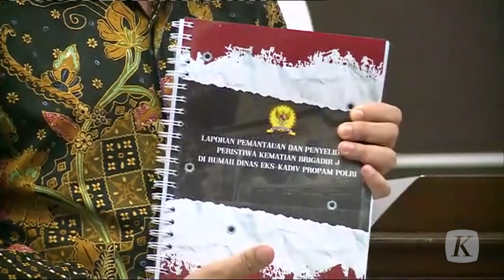Hasil Investigasi Komnas HAM Telah Diserahkan ke Polri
Komnas HAM telah menyelesaikan investigasi kasus pembunuhan Brigadir Yosua Hutabarat yang melibatkan bekas Kadiv Propam Polri Irjen Ferdy Sambo. Hasil rekomendasi tersebut diserahkan ke timsus Polri, Kamis (1/9/2022). Timsus menyatakan akan menindaklanjuti rekomendasi yang diserahkan oleh Komnas HAM.